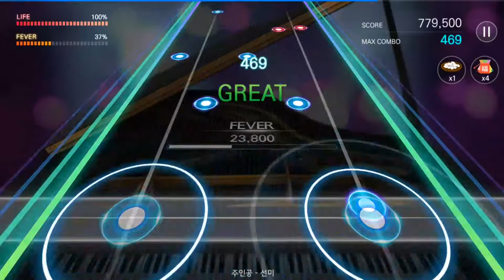180215 더뮤지션 선미 주인공 (격렬하게)